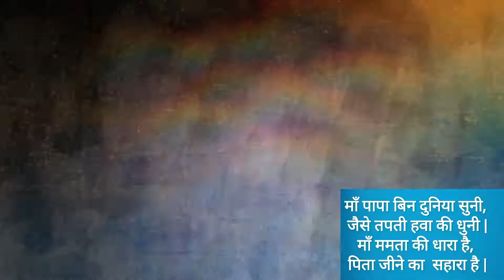Beautiful Hindi Poetry मेरा परिवार By Sanskriti Sehra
Mera Pariwaar
Hindi Poetry By Sanskriti Sehra

Please Check This Video And Comment me on YouTube

Harmonium Buying Guide

BUY Harmonium- 3 1/4 Octave, Double Bellow, 39 Keys,7 Stopper, 2 Reeds (Bass- Male), With Cover

🙏🏻🙏🏻नमस्कार🙏🏻🙏🏻

में आप सभी के लिए लाया हूँ हारमोनियम सीखने का सबसे आसान तरीका वो भी हिंदी में